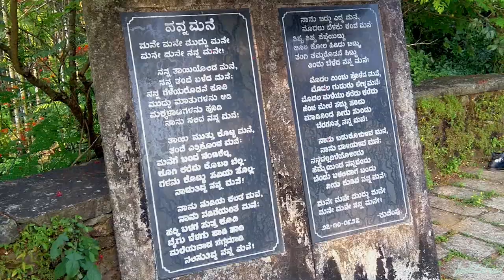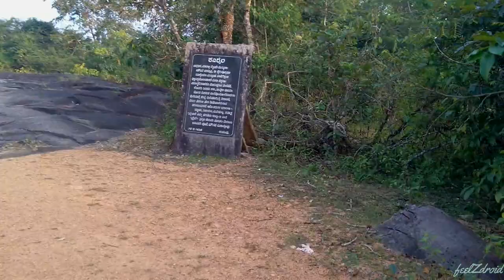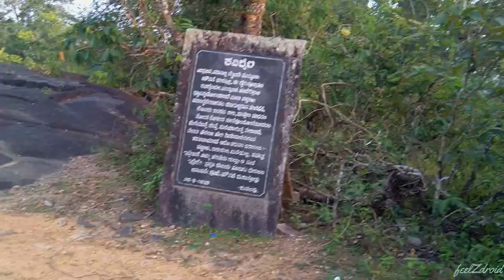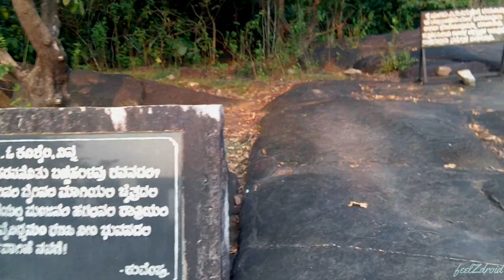Kuvempu House Tour Kuppali | Kavishaila megalithic rocks | Thirthalli vlogs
Kuvempu - Kuppali Venkatappa Puttappa  is Indian novelist, poet, playwright, and critic.  He is the greatest Kannada poet of the 20th century.

Kuvempu got multiple awards including Karnataka Ratna, Padma Vibhushan.

We have made small video of Kuvempu house tour and the surrounding places covered with bunches of trees and Mountains.

Kavishaila is place where Kuvempu use to visit and spend most of his times in writing poems. Its now decorated with megalithic rocks.